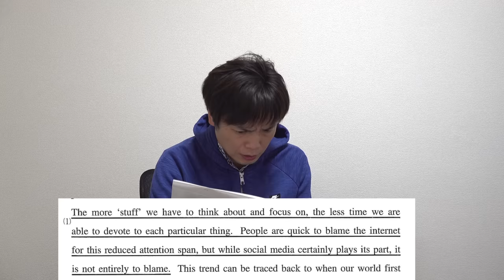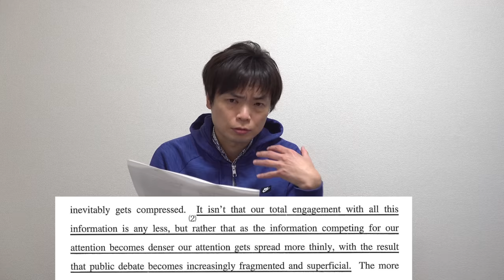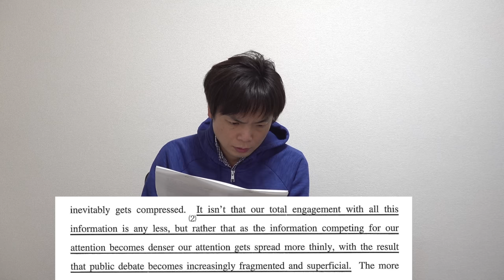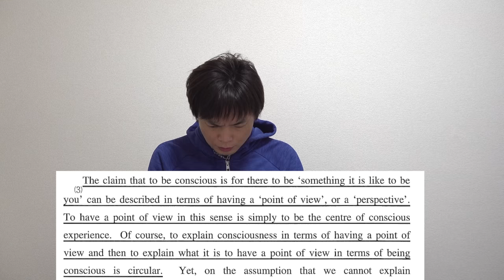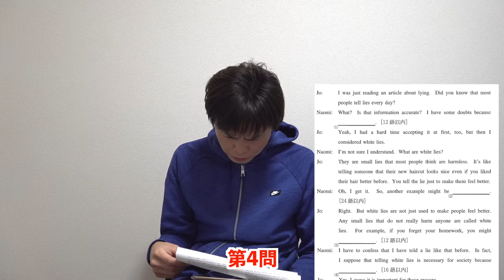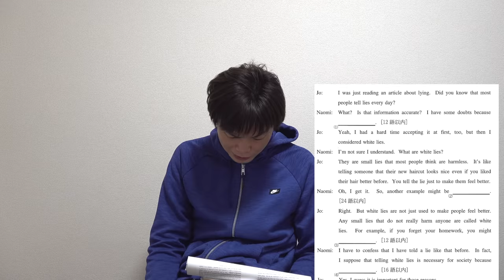【やはり難しい】2023年京都大学英語講評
2023年東京大学英語講評【どうやって攻略する？】

‹出演者情報›
もりてつ
発音指導士